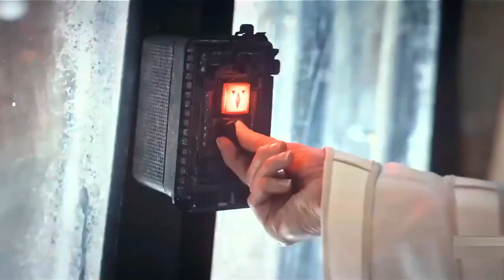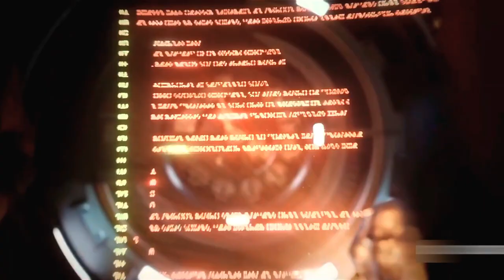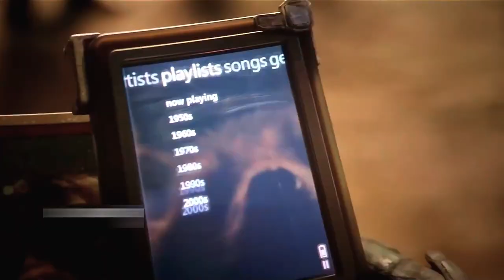Guardians of the GALAXY Vol 3 2023 Film Explained in Hindi